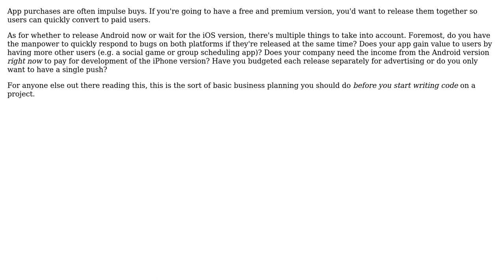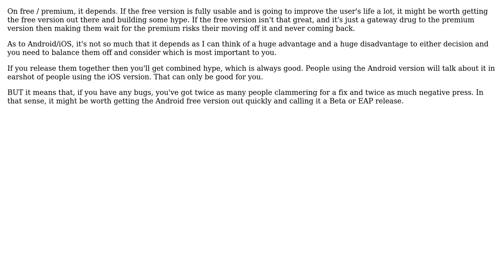Releasing Mobile Application under multiple platforms, same time or? (3 Solutions!!)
Releasing Mobile Application under multiple platforms, same time or?

With thanks & praise to God, and with thanks to the many people who have made this project possible! | Content (except music & images) licensed under CC BY-SA | Music | Images & others | With thanks to user Sean McSomething user SAFAD user pdr user GrandmasterB user gnat and the Stack Exchange Network Trademarks are property of their respective owners. You are responsible for your own actions.